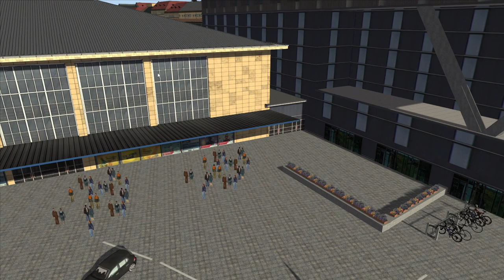Train Simulator Classic #148 : S50 nach Tullnerbach - Pressbaum/ ÖBB 4746 / Wien - St Pölten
Am Wiener Westbahnhof übernehmen wir um acht Uhr in der Früh die Schnellbahnlinie S50 und fahren Sie als Schnellbahn mit der Nummer 20204 nach Tullnerbach - Pressbaum. Unser Zug hält an allen Stationen und der Fahrplan entspricht der Realität.
Ich wünsche eine gute Fahrt.

🌍𝙎𝙩𝙧𝙚𝙘𝙠𝙚: Wien Westbf. - St Pölten Hbf

𝒆𝒖𝒆𝒓 𝑴𝒂𝒓𝒌𝒖𝒔